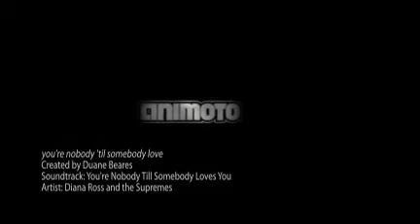THE SUPREMES you're nobody 'til somebody loves you (LIVE AT THE COPA!)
from the 1965 album THE SUPREMES AT THE COPA - created